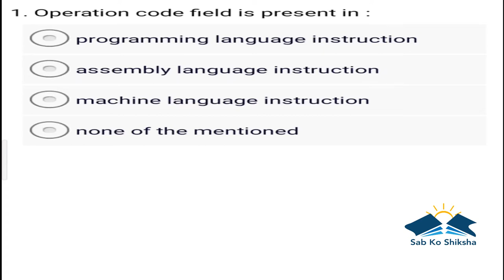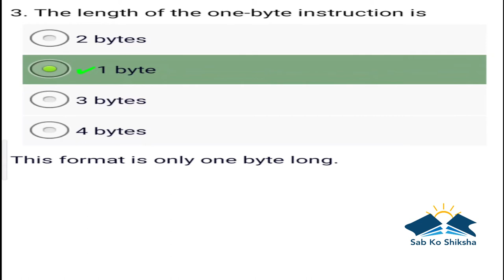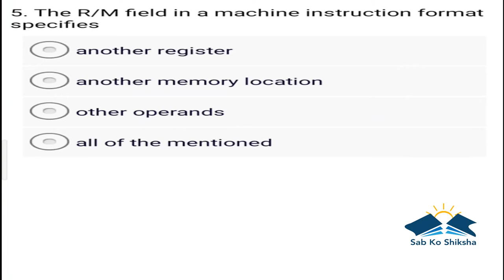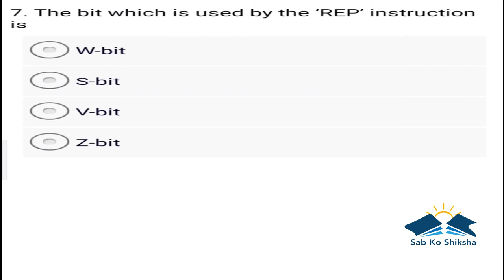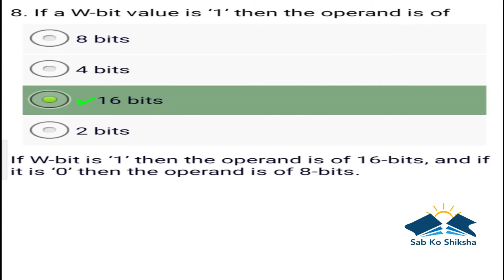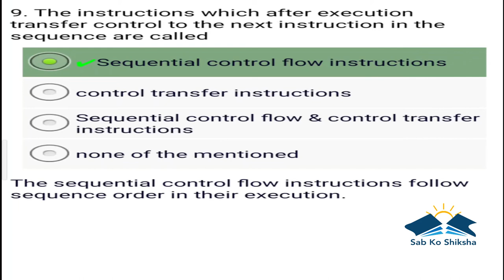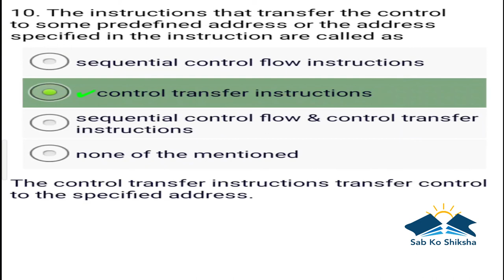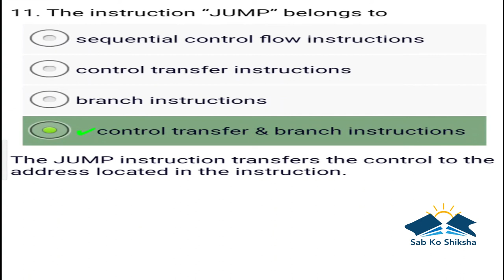Sab Ko Shiksha -8th video-Machine Language instruction formats-8086/88 instruction set and assembler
microprocessor instructionsetandassembler#8086/88instructionstandassembler#machinelanguageinstructionformats#Instructionsetassembler#microprocessorquiz#quizonmicroprocessor#microprocessorfullcourse